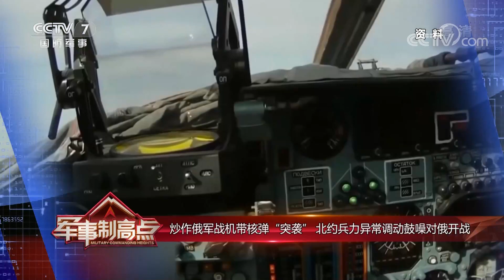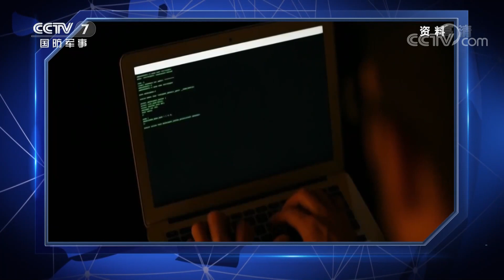怂恿北约袭击俄军 演练强攻南海岛礁 美要在台海策动“热战”？「军事制高点 Military Commanding Heights」20220402 | 军迷天下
本期节目主要内容：俄军“匕首”高超声速导弹首次实战，“台独”伺机鼓噪开战信号，炒作解放军航母同时出海，东风-17进驻所谓“对台一线”。国防部回应：狂妄地鼓吹战争，只会将台湾推向灾难的深渊。美军与日本及菲律宾密集进行夺岛演练，不断剑指台海，军机却接二连三坠毁，日反华势力叫嚣部署中导攻击中国。俄乌谈判取得进展，北约却正从幕后走到前台，秘密策划军事行动，扬言出兵乌克兰，意图同时对抗中俄，美国会否两线崩盘？《军事制高点》，用数据带您解读。